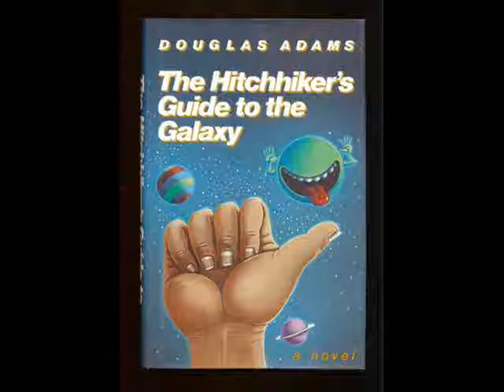The Hitchhiker's Guide to the Galaxy - Intelligent Life on Earth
The perspective of the Hitchhiker's Guide to the Galaxy - available from the BBC!